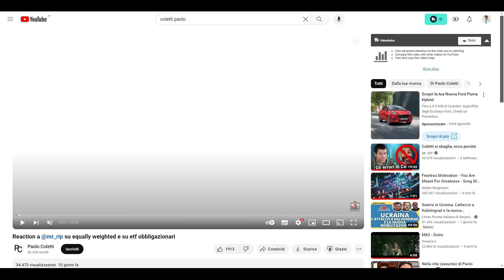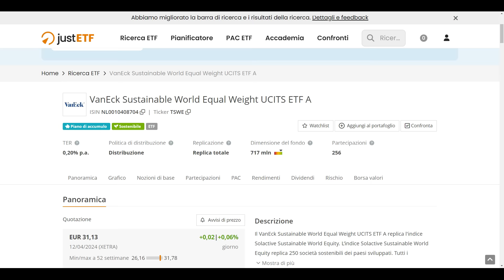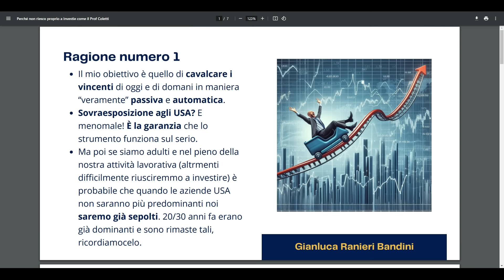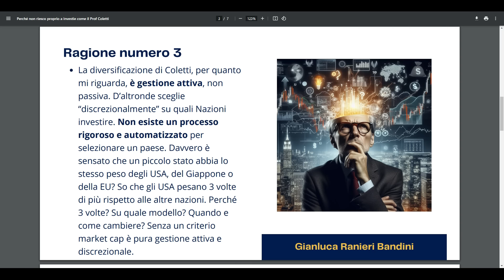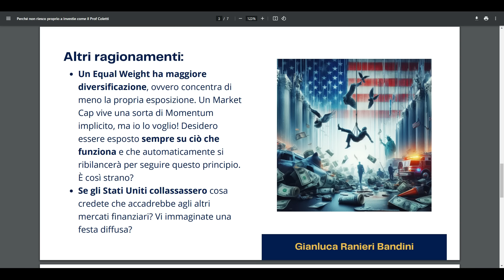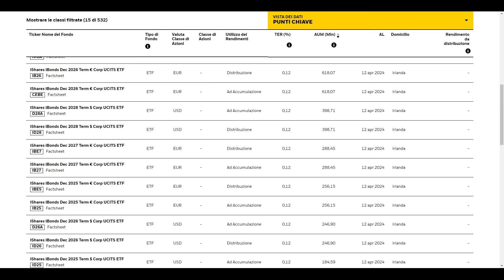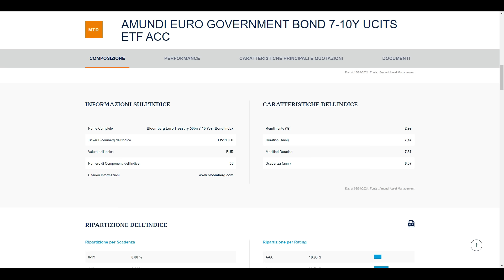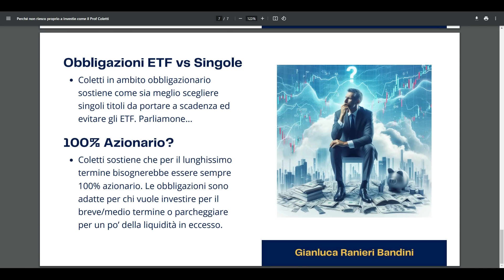Perché NON investo come il prof Paolo Coletti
Vi spiego perché preferisco investire in maniera differente dal noto Prof Paolo Coletti.
Parleremo di Market Cap Weight ed Equal Weight, di gestione attiva e passiva, di diversificazione geografica, di come le economie delle singole nazioni non seguano spesso i relativi mercati finanziari, di etf obbligazionari, di allocare il 100% del capitale nell'azionario e di tanto altro...